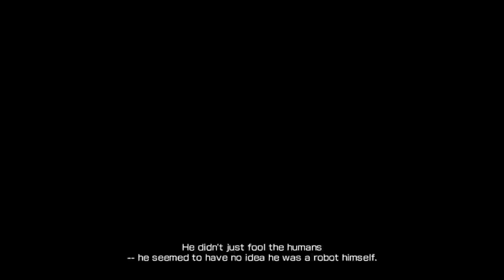BINARY DOMAIN EP.2 (MEET FAYE)